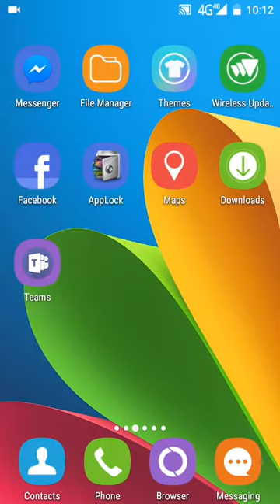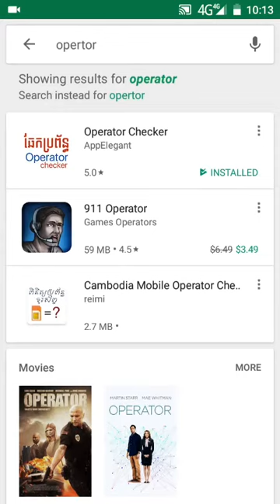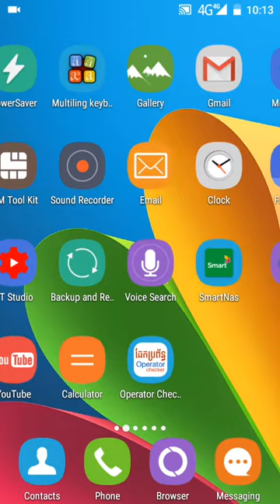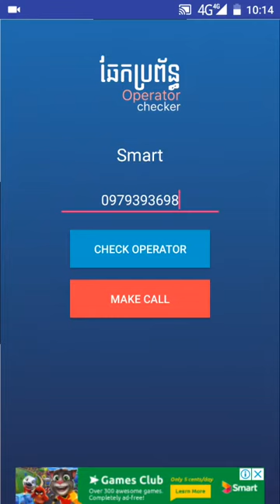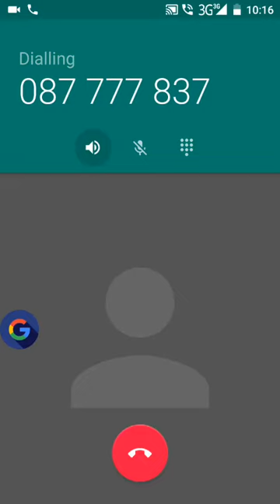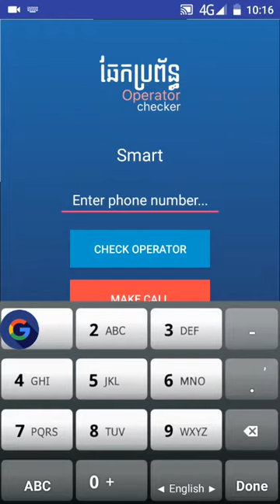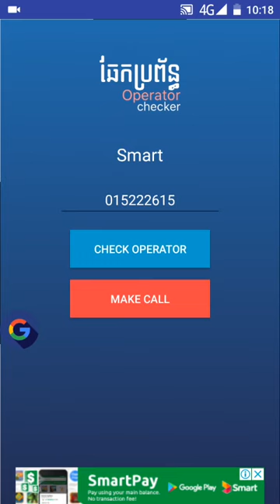របៀបឆែកប្រព័ន្ធលេខទូរស៍ព្ទជាប្រព័ន្ធណា- Check Operator Name Phone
check operator phone